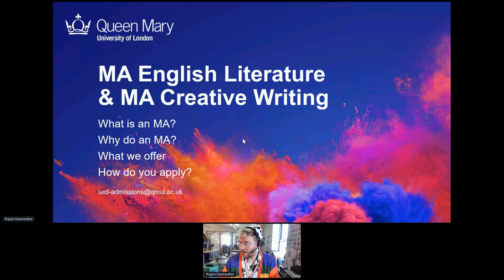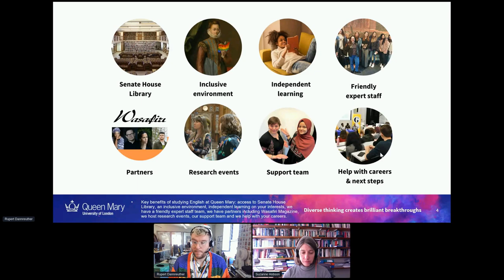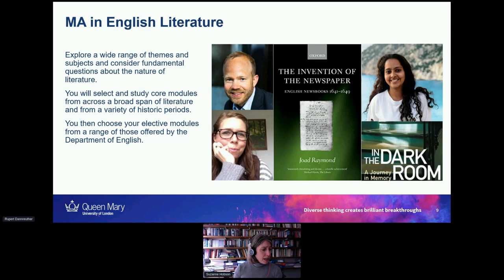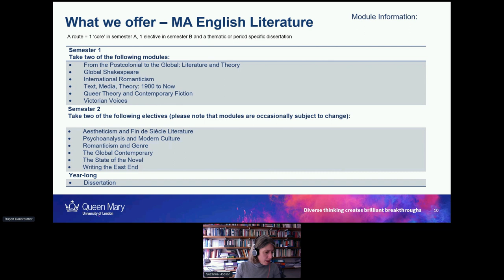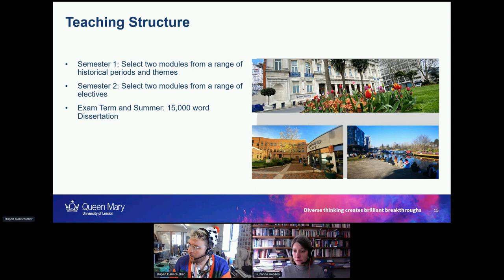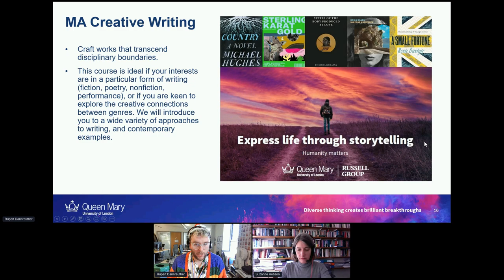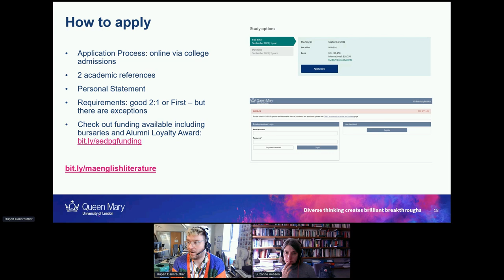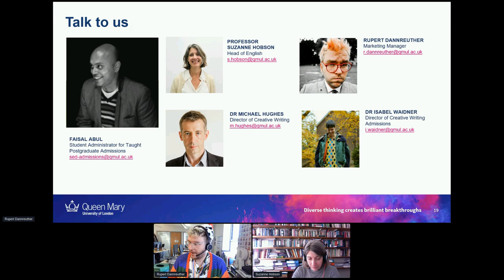MA English Literature and MA Creative Writing Introduction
Head of English Professor Suzanne Hobson and Ru Dannreuther introduce MA English Literature and MA Creative Writing.